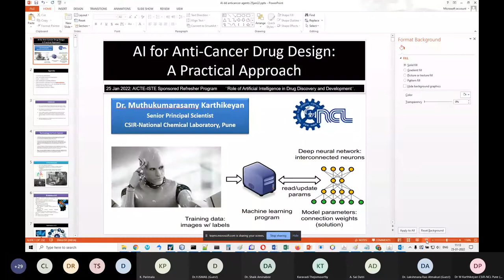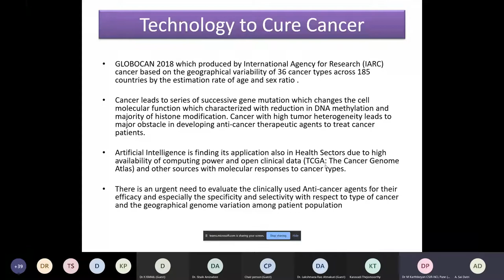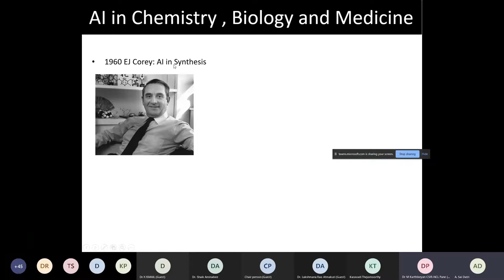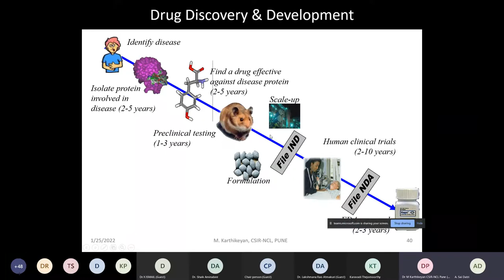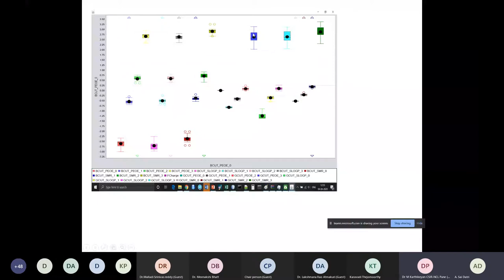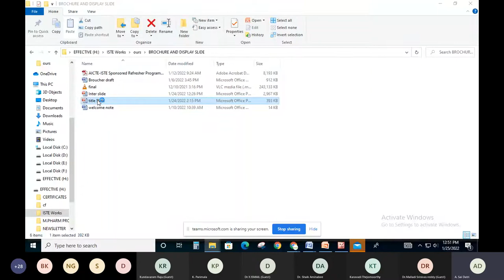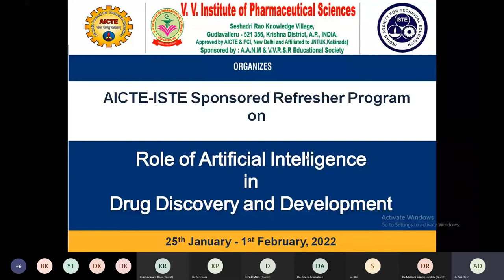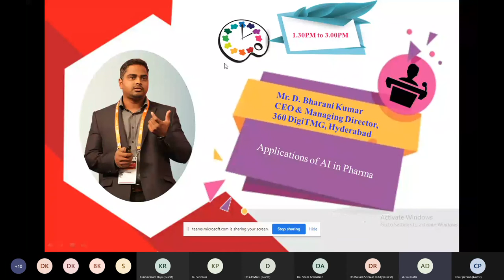2nd session of ISTE Day 1